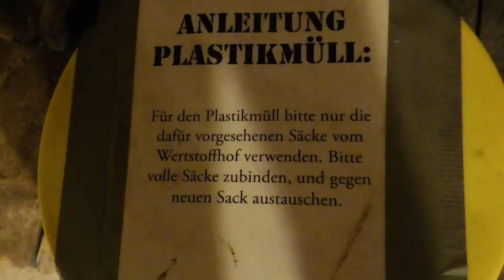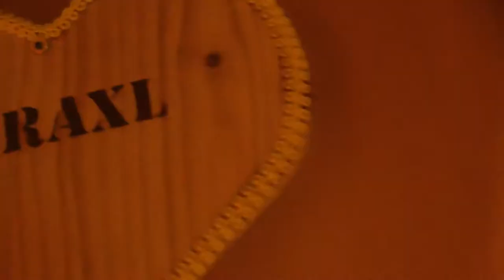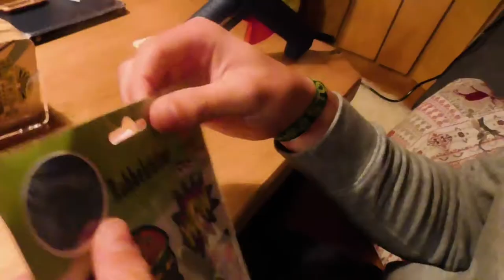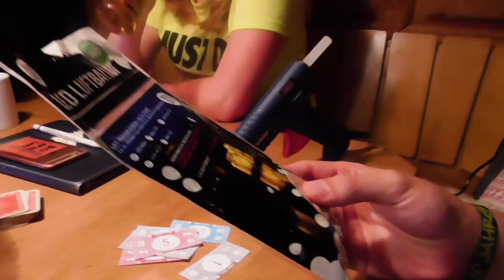DIE GROßE VERSTEIGERUNG! | ÖSTERREICH VLOG 4 #6